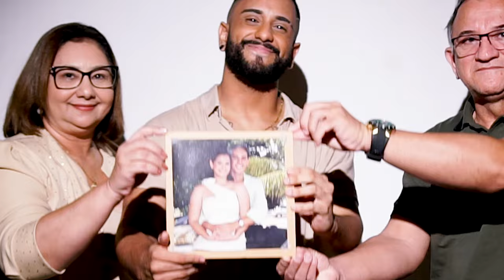Arthur Bezerra, Jean Leão - Pra Você Ficar (Clipe Oficial)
Videoclipe oficial de "Arthur Bezerra, Jean Leão - Pra Você Ficar" do álbum "Alabastro".

"Pra Você Ficar" foi uma composição que escrevi para alguém muito especial, em 2022, para que ela não abandonasse a igreja, nem os caminhos de Deus, por conta do que as pessoas falavam. Hoje, entendendo que tudo há um propósito, resolvi lançar essa canção para que outras pessoas escutem e não desistam do seu chamado.
Acredite com sua fé que toda dor tem um fim e no final só restará aquilo que foi bom. Vale a pena esperar para ver!

FICHA TÉCNICA
Letra: Arthur Bezerra
Beat e instrumental: Vik Romero @vikosprod
Captação de voz (Arthur): Alef Beatz @alefbeatz
Captação de voz (Jean): Tiago Cruz na @plugar.espacomusical
Mix e master: Alef Beatz
Direção e roteiro: Arthur Bezerra
Direção de fotografia: Felipe Santos
Assistente de produção: Maycon Lourenço
Produtor executivo: Jean Leão
Design e criação de arte: Renan Claudiano, Arthur Bezerra
Iluminação: Rafael Tavares
Ass. de Iluminação e Suporte Técnico: Renato Silva
Cenário: Estúdio Hangar
Elenco: Arnaldo Bezerra, Anailde Fernandes, Ewerton Ned, Lenno Luciano, Kali Nathalie, Erika Finoti, Fabyo Moura, Dona Laura e Nicholas Gael.
Edição e montagem: Arthur Bezerra
Elementos e objetos cênicos: Estúdio Hangar & Igreja Maravilhosa Graça.

Conheça a Igreja Cristã Maravilhosa Graça e seja acolhido sendo quem você é 🏳️‍🌈🏳️‍⚧️